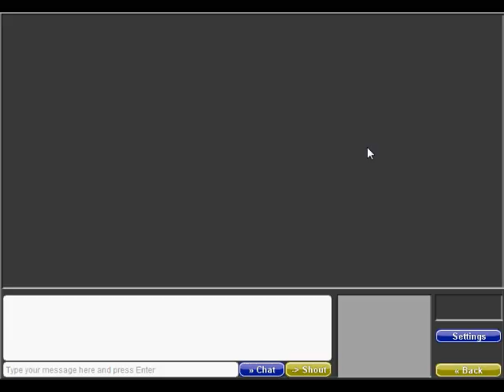Let's Play Cannons on Playforia (Full 20 Round Game) ★ BigOto2 ★ Rockdet ★ Jamesa7171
We are back with another Playforia game, this time Cannons! Sorry about the echo effects, next time we will take measures to prevent this.